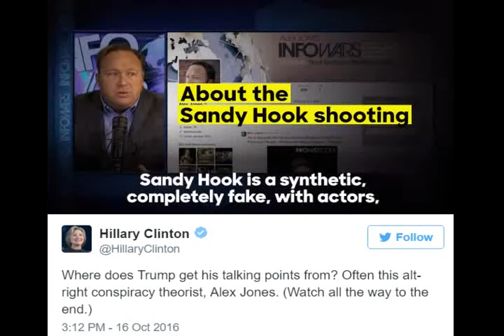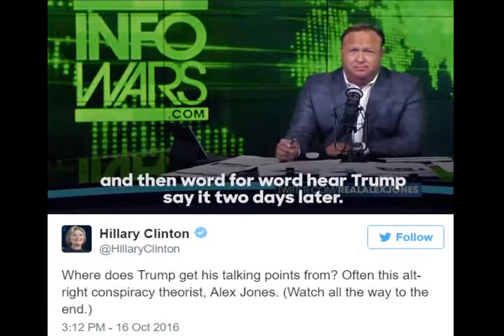Hillary Clinton Alex Jones ad